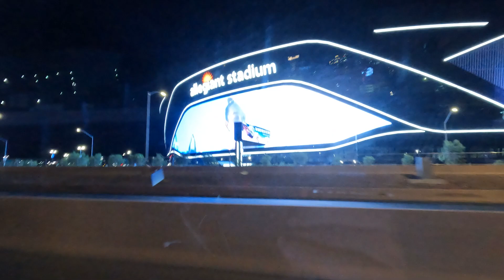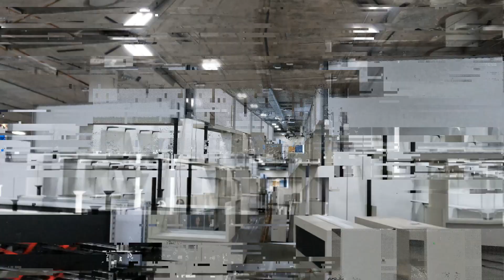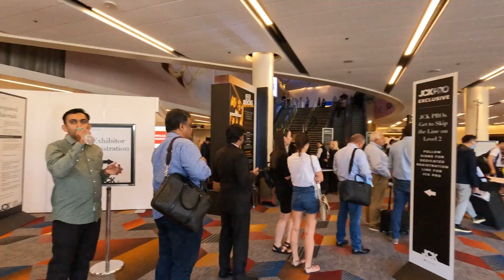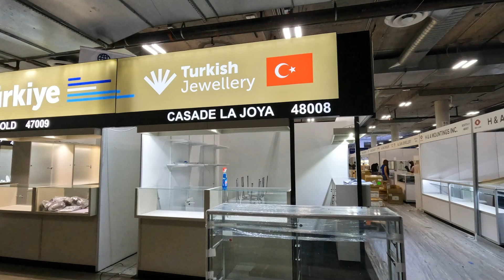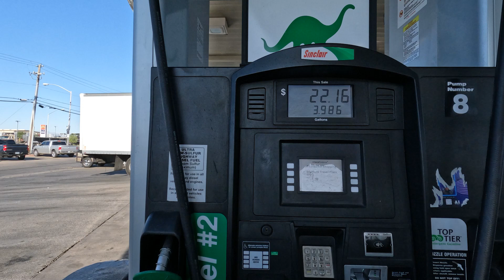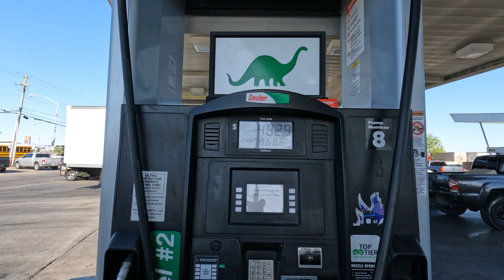Las Vegas'ta altın fuarı Kurulumu | Türkiyeyi Amerikaya Getirdik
Selamlar arkadaşlar, Amerika'ya nasıl gelinir?, Amerika'da nasıl para kazanılır, Amerika'da nasıl yaşanır?, Amerika'da oturma izni nasıl alınır?, gibi videolar çekmiştik. Bu videoda size Las Vegas'ta (Amerika) kuracağımız altın takı fuarının yapımını göstereceğim. Kuracağımız fuarda Türkiye malları gösteriliyor olacak. Sözün özünü söylemek gerekirse buraya küçük bir Türkiye kuracağız.